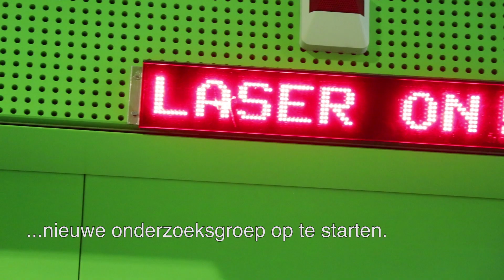Veni laureaat Said Rodriguez - terugblik 2018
Samen met Veni-laureaat Said Rodriguez (Amolf) kijken we terug naar het eerste jaar van zijn onderzoek: Fotonen transport door complexe circuits: signaal verbetering door ruis.